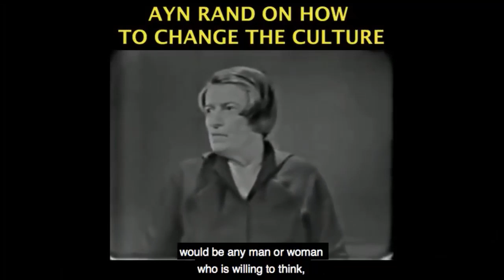Crash Course in Western Civilization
This video was created by Christian Jackson.  Taken from Yaron Brook Show: Western Civilization & its Enemies Streamed live on Mar 6, 2020